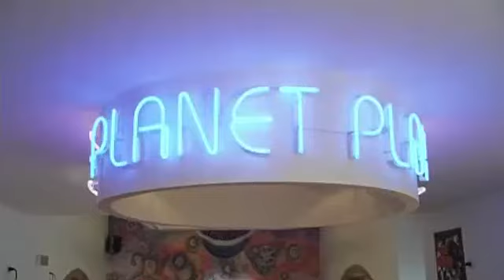Videogiochi nelle serie TV _ Scena sala giochi in Carabinieri (2002)